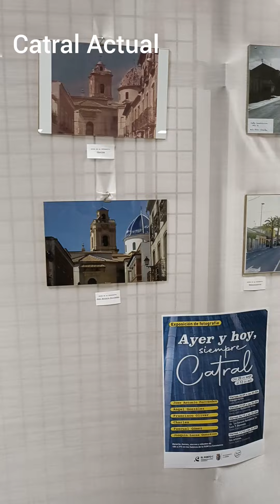Ayer y hoy, siempre Catral, inauguración.